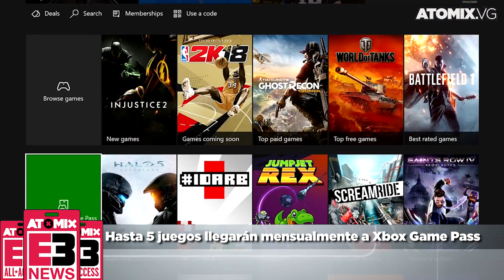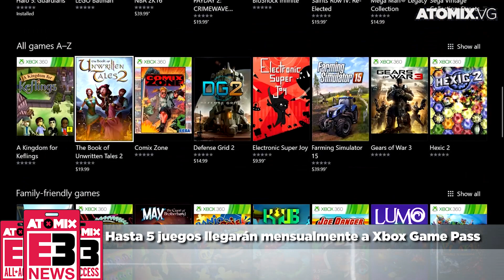Se disparan las acciones de Nintendo – AtomixNews [15/06/17]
Entérate de las noticias de videojuegos y cultura pop más importantes del día en AtomixNews. Todo en el video más compacto, divertido e informativo que hay en el mercado.

01. Microsoft no le ganará al Xbox One X

02. PlayStation tenía calculada su presentación en E3

03. Se disparan las acciones de Nintendo tras E3

04. Hasta 5 juegos llegarán mensualmente a Xbox Game Pass

05. Nintendo habla del anuncio prematuro de Metroid Prime 4

¿Cuál fue la noticia que les pareció más interesante? No olviden compartirnos su opinión dentro de la sección comentarios.

Facebook.com/atomix
Instagram.com/atomixvg
Facebook.com/atomix
Instagram.com/atomixvg